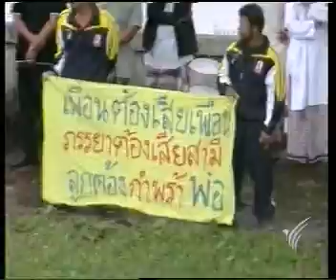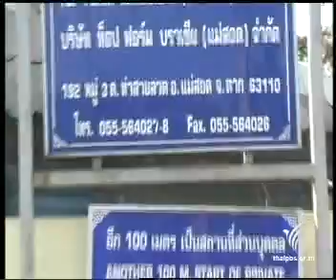22DEC09 THAILAND's NEWS 8of13; PART8